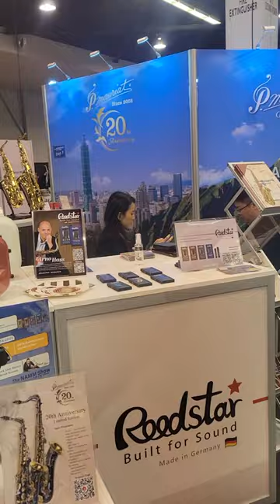Namm show 2023 at the Cannonball booth.